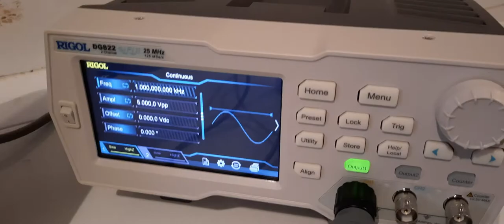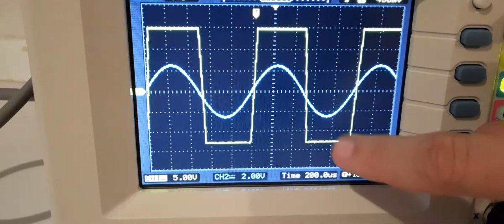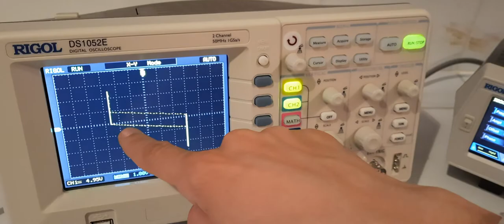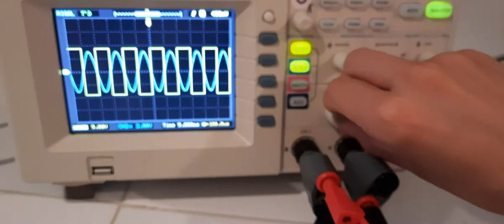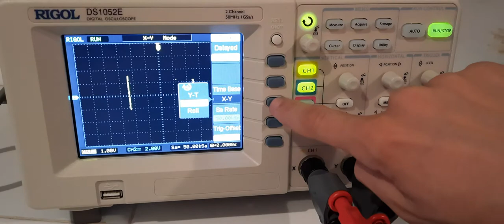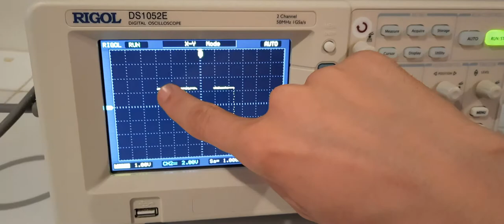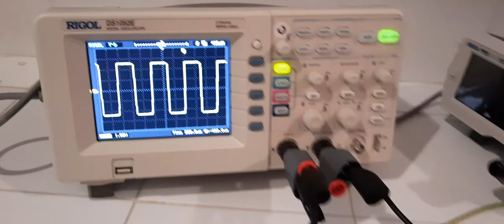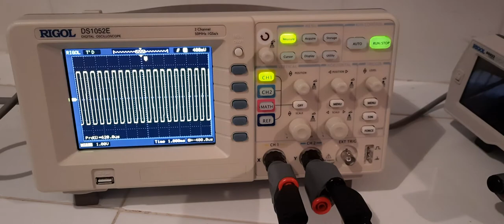Amplificateur opérationnel : Les trois montages classique du régime non linéaire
Une chaîne spécialisée en travaux pratiques de physique et chimie